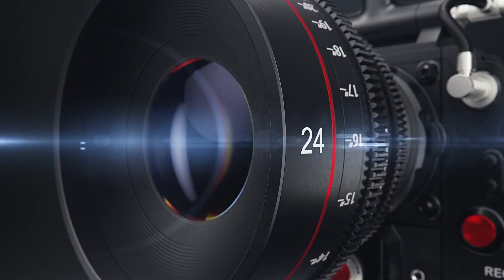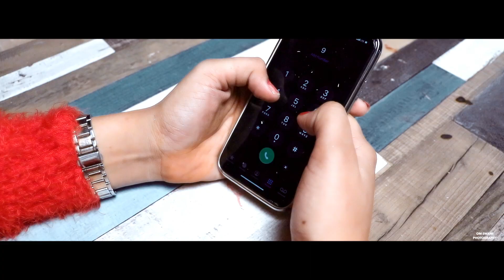BEST PRE WEDDING 💞 RAJAN & TANNU💞 By 📷OM SWAMI PHOTOGRAPHY JBD#📹LATEST PRE WEDDING#CINEMATIC SHOOT#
Hello! Welcome to official YouTube channel of "OM SWAMI PHOTOGRAPHY",Jalalabad West.
Here is a cinematic Pre wedding video of "Rajan and Tannu"
 We made it in such a professional way so that this couple will enjoy this for whole life and feel so special whenever they will remind these memorable moments.
Story, screenplay, concept art and creative direction, editing , colour grading and direction by "Ashwani Dabra" prop. " Om Swami digital studio"
Om Swami photography
Ashwani Dabra
Near old power house, Jalalabad west, Punjab, India